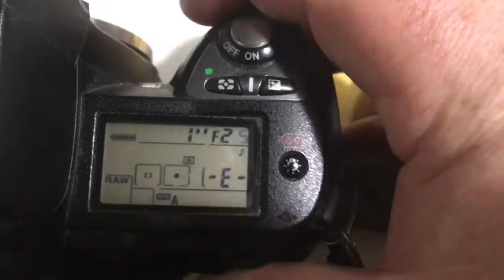Для Дмитрия Р.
Leica R- Nikon, 50mm/f2.0-16, with Nikon programmable chip-dandelion